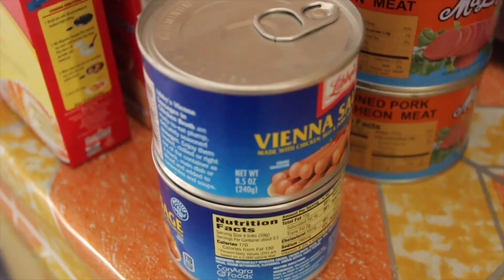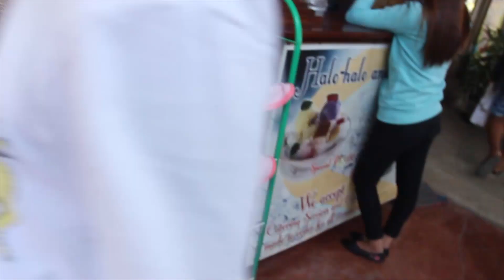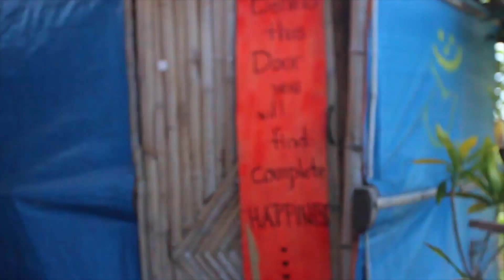Vlog 56: Philippines Vlog (Siquijor)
Old footage.